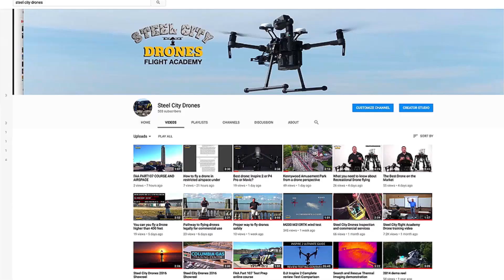DJI Rumors | New Inspire 3 and Matrice 300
In this video we address the DJI rumors that are continuing to buzz around the drone industry.  Multiple sources are reporting that several new DJI aircraft are going to drop this spring including a new DJI Inspire 3 and DJI Matrice 300.  The DJI Inspire 2 has been out for over 3 years and it in need of a new upgrade and facelift.  The DJI Matrice 200 and 210 series has been out for over 2 years and there are rumors of a bigger frame and larger flight times.  What do you think is going to happen?

for more information on Drone training and Drone Integration services.